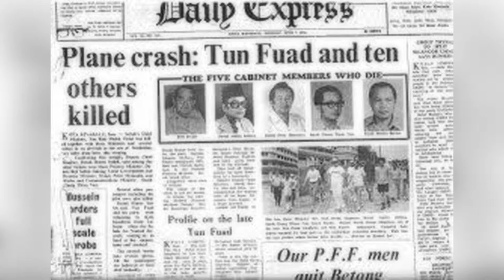Sabah Double Six Memorial day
Pada 6 Jun 1976, Stephens menaiki pesawat GAF Nomad dari Australia dari Labuan ke Kota Kinabalu untuk menghadiri jamuan rasmi dengan Menteri Kewangan Persekutuan dan Pengerusi Petronas Tengku Razaleigh di Istana Negeri untuk menandatangani perjanjian dengan Petronas.

Bagaimanapun, pesawat itu jatuh ke dalam laut berhampiran Kampung Sembulan apabila juruterbang cuba mendarat di lapangan terbang Kota Kinabalu.

Kemalangan itu juga dibunuh kemudian menteri kewangan negeri Datuk Salleh Sulong, menteri perumahan dan kerajaan negeri Datuk Peter Mojuntin, menteri kerja dan komunikasi negeri Datuk Chong Tien Vun, penolong menteri kepada ketua menteri Datuk Darius Binion, setiausaha tetap kepada kementerian kewangan negeri Datuk Wahid Peter Andu, pengarah unit perancangan ekonomi negeri Dr Syed Hussein Wafa, setiausaha swasta Tengku Razaleigh Ishak Atan, pengawal peribadi Fuad, Corporal Said Mohammad dan perintis Kapten Gandhi J. Nathan.

Sumber berita dan gambar : NSTP, RTM Sabah, Jabatan Penerangan Sabah